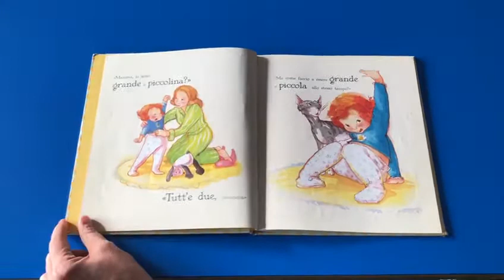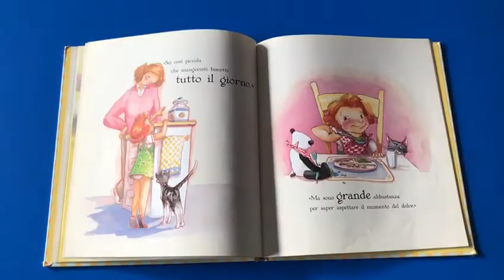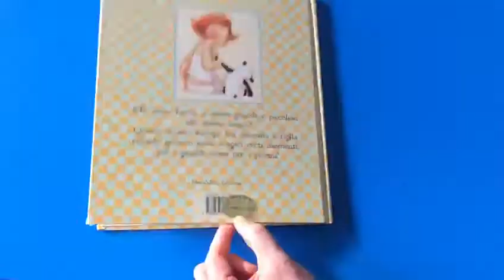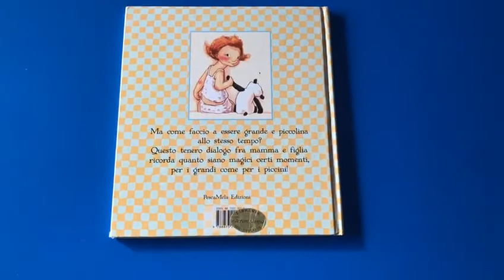Sono grande o piccolina? - Letture per bambini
La Rosa Mistica Cooperativa Sociale onlus attraverso le  insegnanti della Scuola dell'Infanzia Rosa Mistica di Cormons vuole offrire alcune letture e semplici attività per i bambini e bambine  che desiderano ascoltare e divertirsi un po' anche con modalità diverse dal solito!